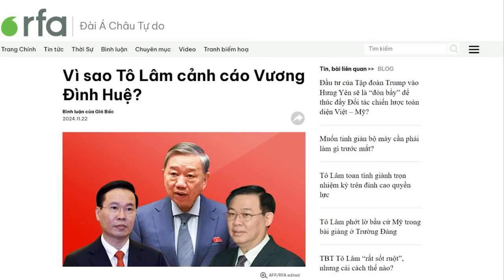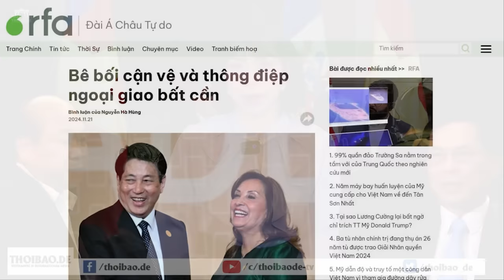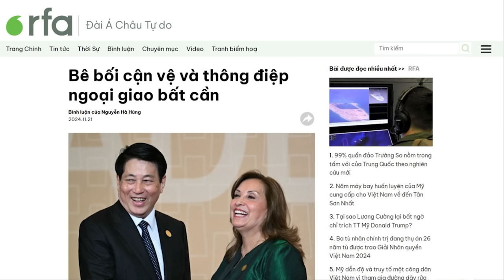Vì sao Tô Lâm cảnh cáo Vương Đình Huệ?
Cuộc chiến giành suất đặc biệt trụ hạng trong nhiệm kỳ Đại hội 14 giữa tam đầu chế Tô Lâm, Phạm Minh Chính, Lương Cường đang tiềm ẩn nhiều rủi ro. Muốn giữ ngôi vương, Tô Lâm phải tận dụng vũ khí đốt lò. Việc cảnh cáo Vương Đình Huệ không chỉ nhằm trấn áp thế lực Nghệ An.

Xem bài chi tiết tại:
Hoặc: